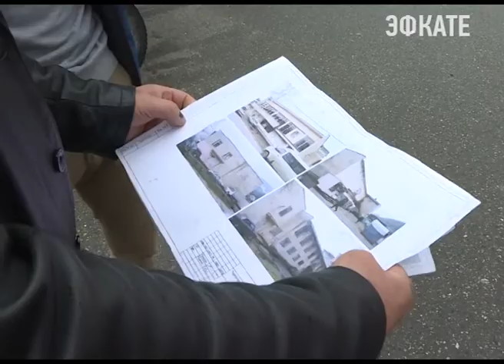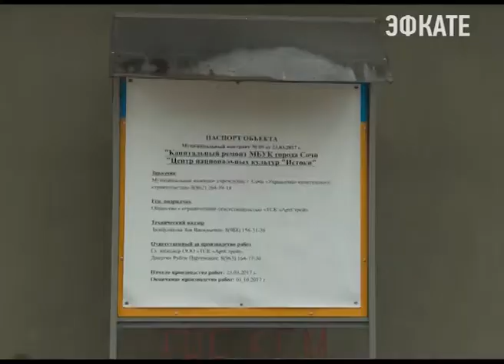Дом культуры в микрорайоне КСМ скоро отметит свой второй день рождения. Новости Сочи Эфкате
Здание, построенное ещё в Советское время долго пустовало. Сейчас во всех помещениях ведутся ремонтные работы.
Сочи. Новости.
Телеканал Эфкате.